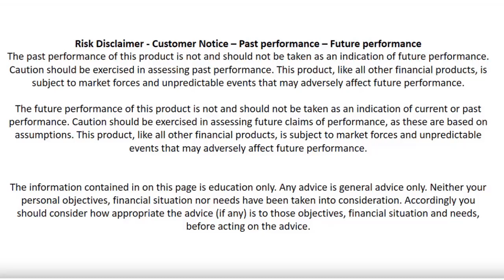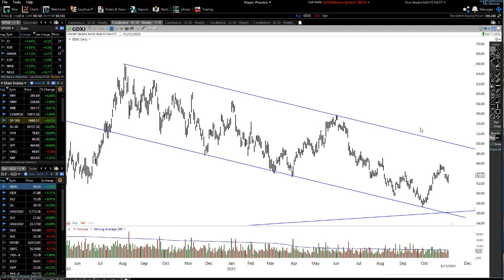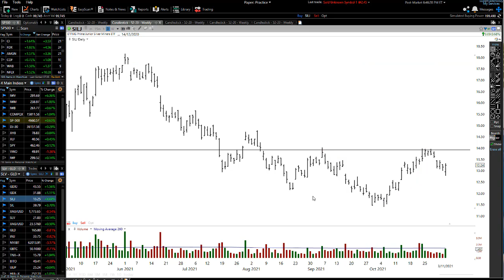Gold and Silver - Mining Stock | The FED Will Not Stop The Coming Move